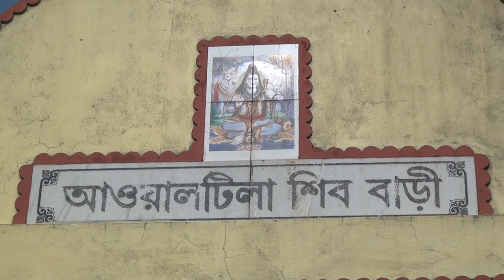AWALTILA SHIV BARI SILCHAR